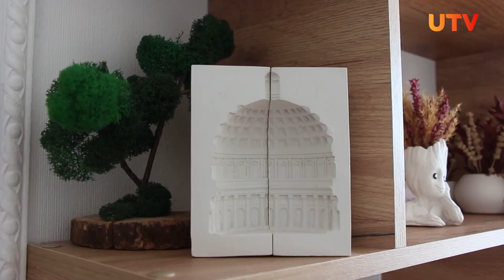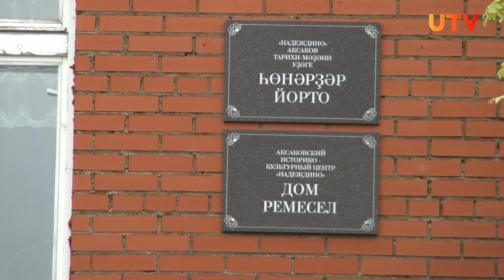Новости Белебеевского района от 27.06.2023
Смотрите в выпуске:
- В Белебее отметили день молодежи
- Операция «Должник» провели в Белебеевском районе
- Конкурс «Лучший по профессии» прошел в Белебее
- Как совместить свое хобби и работу?
- Где можно научиться делать куклу-оберег

Смотрите новости Белебеевского района каждую пятницу в 21:20 на телеканале UTV. Поделиться своими новостями вы можете в группе "Телеканал UTV в Белебеевском районе" в контакте или позвонить по телефону 09388 (с мобильных бесплатно)